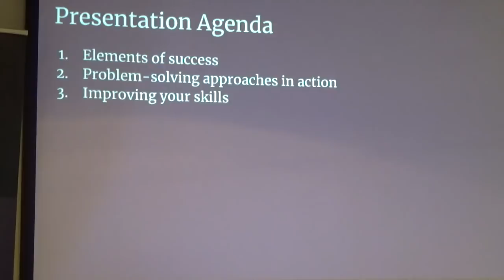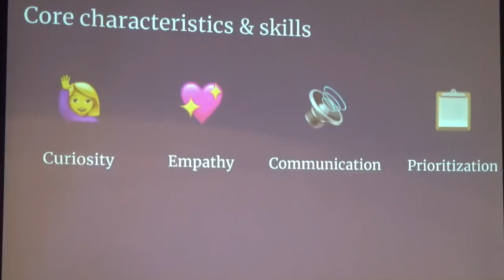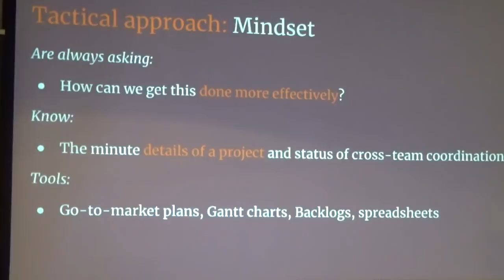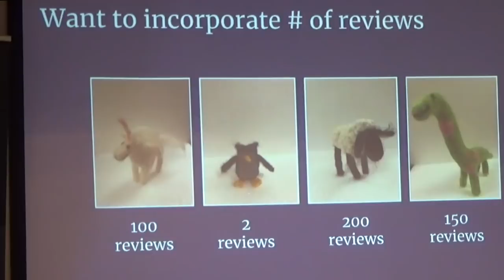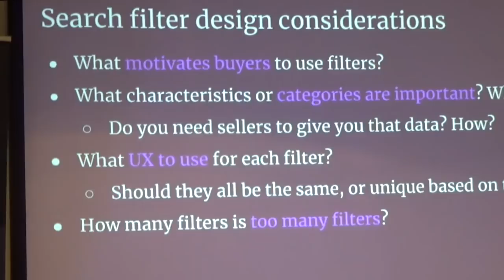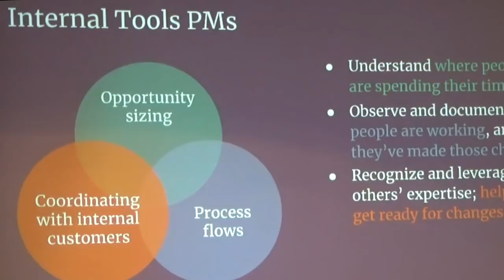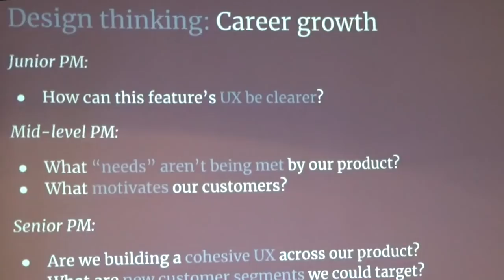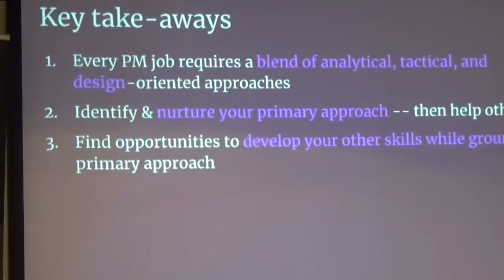How to Identify Your Innate Strengths as a PM by Rover.com PM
A Product Management event in Seattle about PM skills and how to identify your innate strengths as a Product Manager.

Our classes are part-time, designed to fit into your work schedule.  Our campuses are online and in 20 cities worldwide, including Silicon Valley, New York, Los Angeles and London.

In addition to classes, each of our campuses hosts weekly events with top industry professionals about Product Management, Data Analytics, Coding, Digital Marketing, UX Design and Product Leadership.

📓 The Product Book has arrived! Learn how to become a great Product Manager.